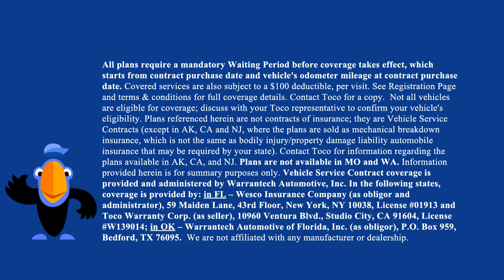Toco Warranty - Talkin' Turkey with Toco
Happy Thanksgiving from Toco Warranty!

Visit us for more information on our vehicle service contracts